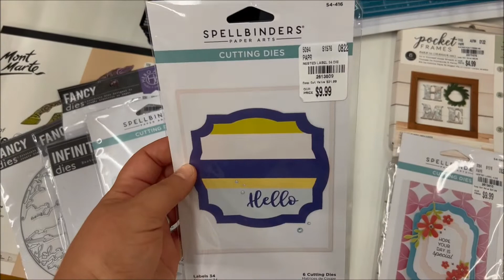🚨🚨 NEW AT TUESDAY MORNING! SPELLBINDERS AND HERO ARTS DIES | COME SEE!!! 🚨🚨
Hello!
MORE "NEW AT TUESDAY MORNING" VIDEOS WILL BE UP SOON!

COPPA COMPLIANCE - THIS CHANNEL IS NOT DIRECTED TO CHILDREN.
THIS VIDEO IS NOT DIRECTED TO CHILDREN.
YouTube Analytics (lifetime) shows that the audience for this channel is of 18 years of age or older.
Many tools and products shown, used or mentioned in this channel’s videos are not suitable for children.
Fun Paper Art channel and/or its owner do not collect, use, or disclose personal information from children.
Fun Paper Art channel and/or its owner expressly deny permission to any third party seeking to collect information from children under 13 years of age on behalf of Fun Paper Art channel and/or its owner.